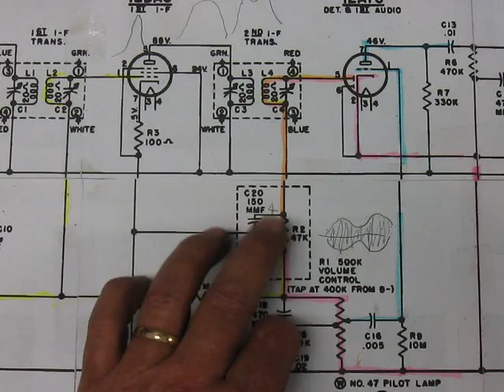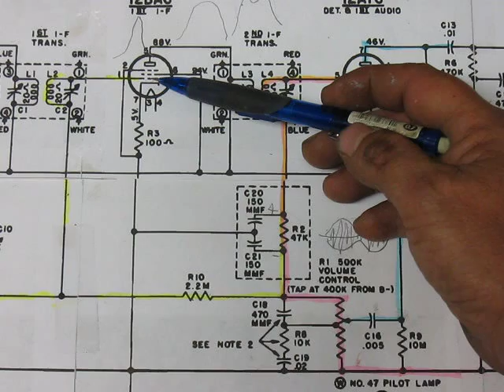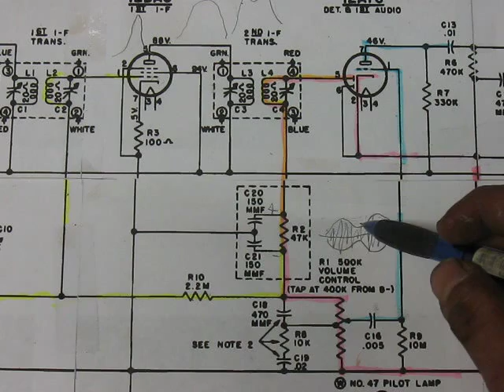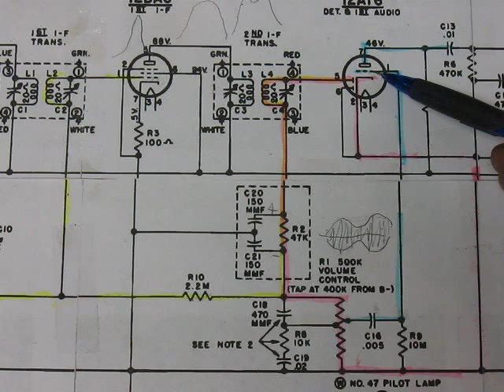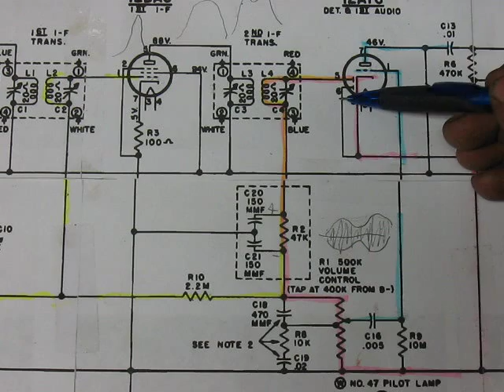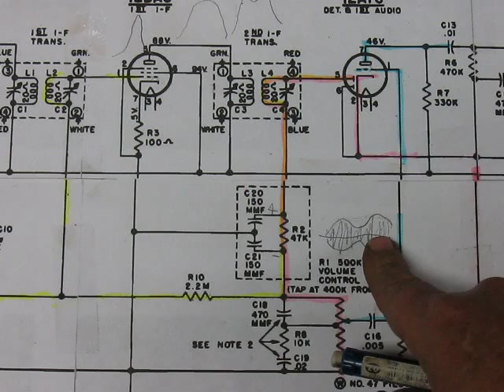Radio Theory part 3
Here's part 3 of the radio theory series, the detector, the avc, and first audio.